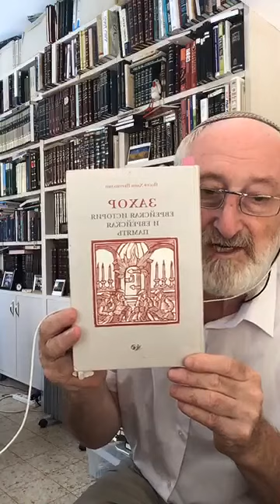Рав Михаил Коган | Недельная глава Дварим. От частной истории разведчиков к понятию истории в целом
Недельная глава Дварим. От частной истории с разведчиками к понятию истории в целом.

1. В главе Дварим Моше напоминает народу историю о разведчиках и говорит, что те пришли с хорошими новостями, но сам народ от земли отказался. Однако в первоисточнике (книга Бемидбар, глава Шлах) все совсем иначе. Почему?

2. Кроме трех случаев, Моше ничего не делал от себя, а только исполнял волю Вс-вышнего. Значит, и новое в истории с разведчиками в пересказе - это по воле Творца. Что мы из этого учим?

3. Что такое история? Как нам воспринимать события, участниками которых мы не являлись, и где во всем это правда?

4. История как взгляд на мир. Размышления из книги Йозефа Ерушалми "Захор: еврейская память и еврейская история". Евреи - "отцы смысла истории".

5. Что есть история с точки зрения евреев? Какое место в этом понятии занимает Вс-вышний?

6. Двойственность между душой и телом человека. Взаимосвязь материального и духовного миров.

7. История есть и наверху, и внизу - но в разных проявлениях.